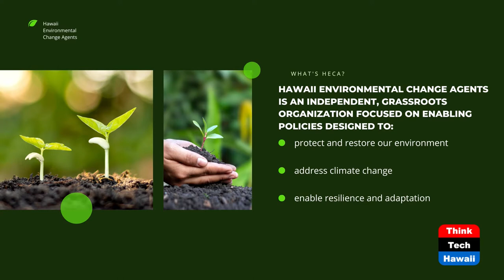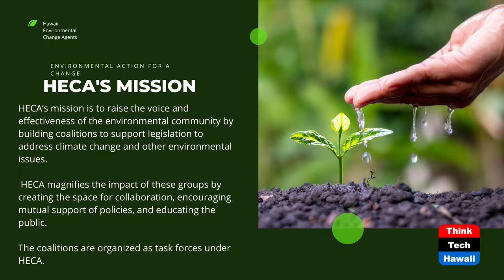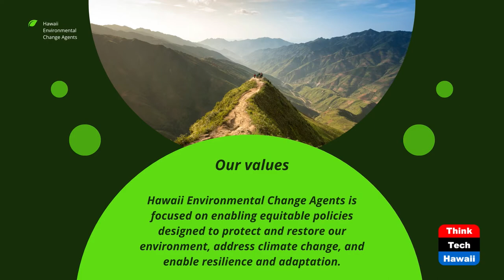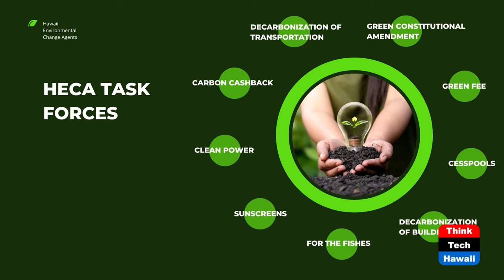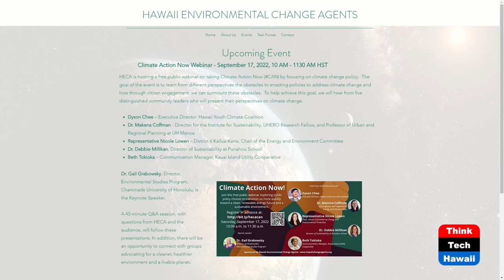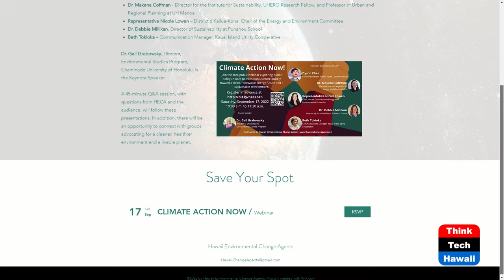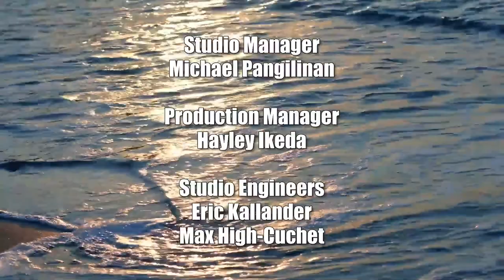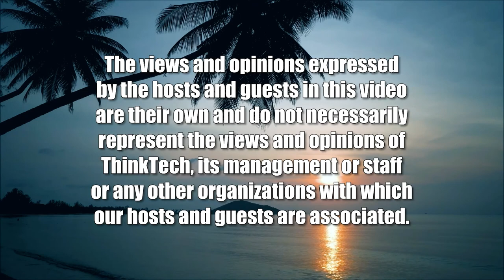Keep Oil in the Ground, Period (Code Green)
Shift to Renewables, Earth Cooling, No Oil.  The host for this show is Howard Wiig.  The guests are Matt Geyer, Noel Morin and Paul Bernstein.

Over 400 civil society organizations from more than 60 countries, representing tens of millions around the world, call on world leaders to put an immediate halt to new fossil fuel development and pursue a just transition to renewable energy with a managed decline of the fossil fuel industry.